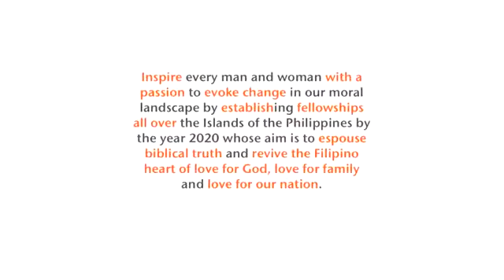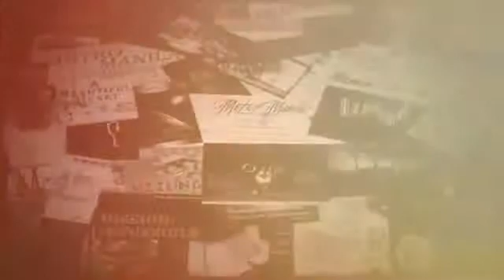Philippine Discipleship Conference Teaser1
Just a teaser for Oct. 24 and 25 of PDC program